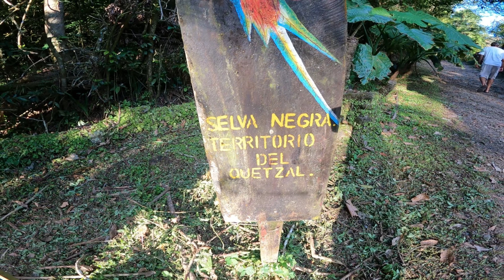SURFING AT CASA DE LAS OLAS: NICARAGUA TRAVEL VLOG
It's Christmas Day here in NICARAGUA and we are up early for a gorgeous sunrise beach walk with a day full of amazing surf. The girlfriend is still learning how to surf and today seems to be the day where it all CLICKS for her and she starts to get her pop up dialled in!

She's been working so hard at it and it's always fun to see when it all comes together, its Smiles for days here in Nicaragua!

Welcome to my new home in Nicaragua @casa_de_las_olas  "House of the Waves"

I am right on the beach of the Emerald Coast in Northern Nicaragua and the surf out front is world class with not a single person in sight for many miles!